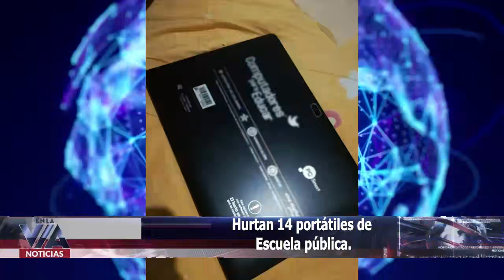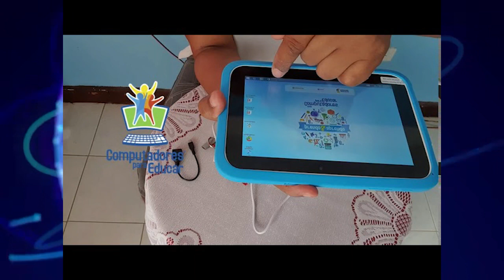Hurtan 14 portátiles de Escuela pública.